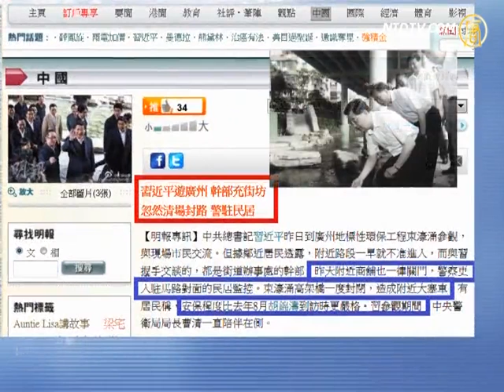习近平游广东"封路清场"不符规定《习近平_封路清场》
【习近平_封路清场_翻牆_劲news presents】习近平游广东"封路清场"不符规定
【新唐人2012年12月12日讯】香港媒体12号报导，中共新上任的总书记习近平10号去广州"东濠涌博物馆"参观，但附近路段被封，与中共喉舌媒体宣传的中央政治局改进工作作风"八项规定"中的"不封路，不清场"不符。事实与官方的宣传究竟如何？下面请看本台记者的报导。

【热点互动】习近平深圳行 有何玄机？

12月11日【中国禁闻】完整版

香港《明报》报导，习近平上午去广州"东濠涌博物馆"参观，据邻近居民透露，附近路段一早就不准人车进入，而与习握手交谈的，都是街道办事处的干部。而且附近商铺也一律关门，警察更入驻马路对面的民居监控。东濠涌高架桥一度封闭，造成附近大塞车。

对此，《新唐人》采访了"东濠涌博物馆"附近餐厅的服务员。

记者："警车，警察多吗？"
广州餐厅服务员：多呀，便衣警察很多。"

广东市民汤先生："我们这边都是这样的，你搞什么活动呀，那些便衣，特别是便衣都很多，都是武警。群众都是特定的，周围店铺都关门。"

广东汤姓市民还表示，有些店铺不关门，很多武警就穿着群众的衣服在店里面，或者安排党政机关的人站出来。官员要见老百姓，准备工作提前都做好了，百姓要说什么话都是有安排的。

而网友也发表了东濠涌高架桥被封的图片。汤先生表示，对于习近平所说的"不封路，不清场"，那是中国的国情，"说一套，做一套"。

而报导引用当地居民的话说，去年8月，胡锦涛下午到访东濠涌，警察在居民家中也驻守了大半天。